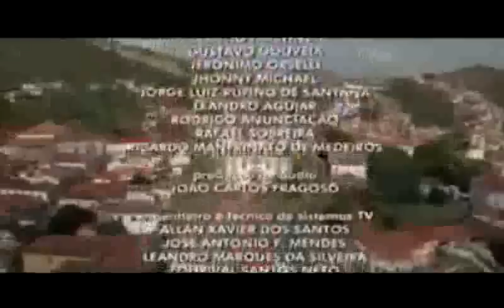Transição - Esquenta!/Temperatura Máxima (04/12/2016)